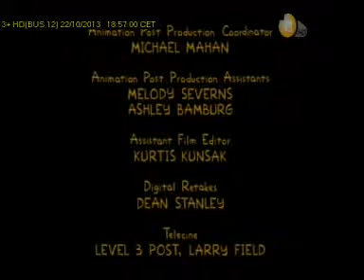3+ 22 10 break 19 00